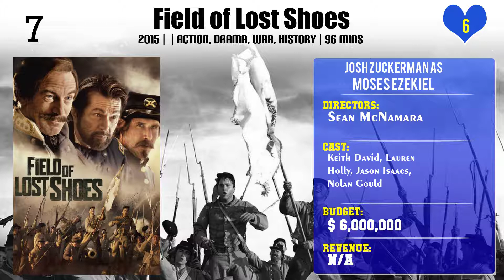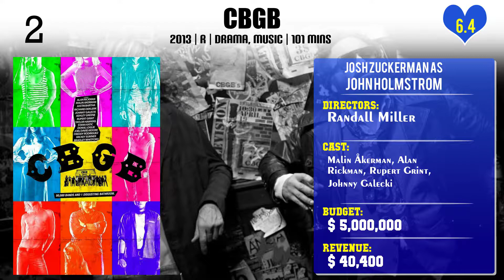Josh Zuckerman Top 10 Movies of Josh Zuckerman| Best 10 Movies of Josh Zuckerman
Top 10 Movies of Josh Zuckerman

Find the list of top 10 and best movies by Josh Zuckerman
Ring Ring
Surviving Christmas
Pretty Persuasion
Field of Lost Shoes
Lions for Lambs
Austin Powers in Goldmember
Feast
Sex Drive
CBGB
Made Public

Pl. Comment down your favorite movie of Josh Zuckerman